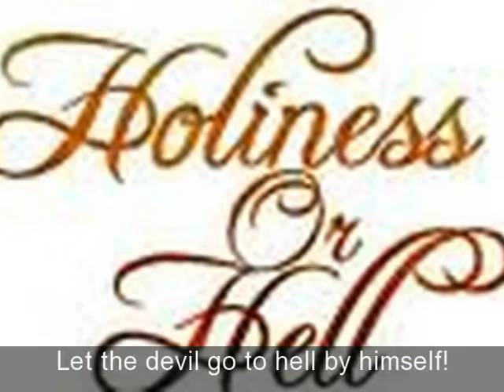TheFullGospelExperience:God's About To Make Your Little MUCH! Pt5-Dr Michael McCain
pt 5 Gods about to make your little MUCH!- hes about to give you a consentrated victory. (full gospel apostolic) apostle michael mccain